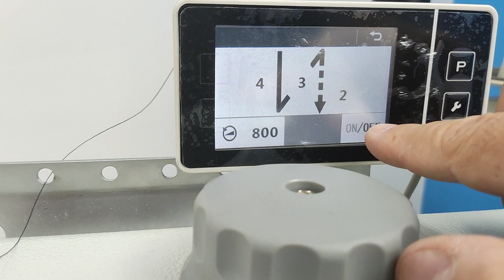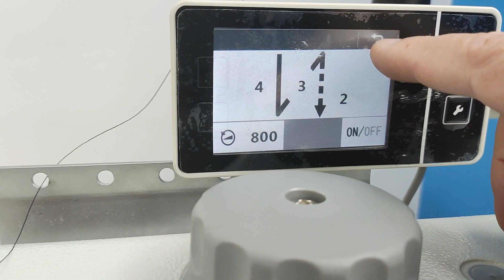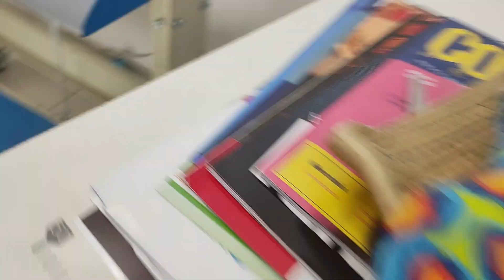Transporte triplo base plana, ELETRÔNICA, de 1 agulha, lançadeira jumbo (XXL) - SA-D867-121232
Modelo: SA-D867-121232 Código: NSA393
Transporte triplo base plana, ELETRÔNICA, de 1 agulha, lançadeira jumbo (XXL), padrão alemão. Com corte de linha, elevação de calcador, remate e posicionamento de agulha automáticos, controlados por sistema eletropneumático.
Sistema com duplo stroke e 2 tamanhos de ponto. Comprimento do ponto de 9mm, elevação do calcador de até 20mm, velocidade máxima de 3000 ppm, com sistema de lubrificação automática controlada, iluminação LED com ajuste, motor eletrônico de alta potência acoplado ao cabeçote. Painel de controle touch-screen para ajustes e acesso aos parâmetros.

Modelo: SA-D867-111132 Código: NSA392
Transporte triplo base plana, ELETRÔNICA, de 1 agulha, lançadeira jumbo (XXL), padrão alemão. Com corte de linha, elevação de calcador, remate e posicionamento de agulha automáticos, controlados por sistema eletropneumático. Comprimento do ponto de 9mm, elevação do calcador de até 20mm, velocidade máxima de 3000 ppm, com sistema de lubrificação automática controlada, iluminação LED com ajuste, motor eletrônico de alta potência acoplado ao cabeçote.
Painel de controle touch-screen para ajustes e acesso aos parâmetros.